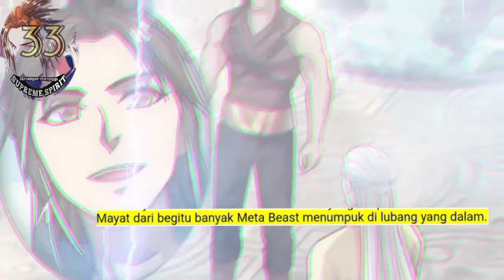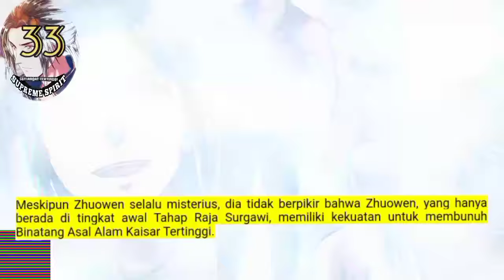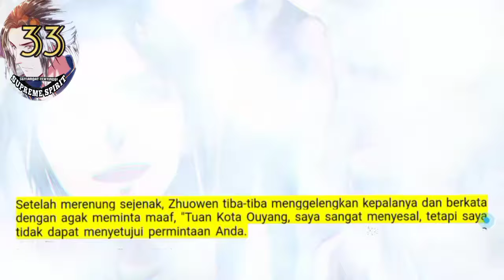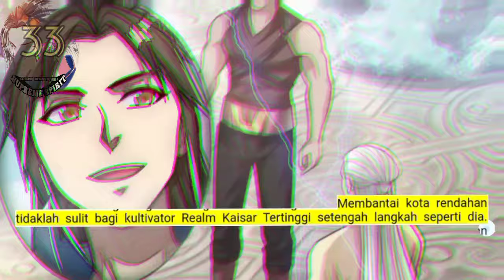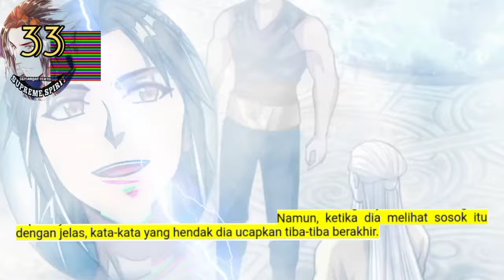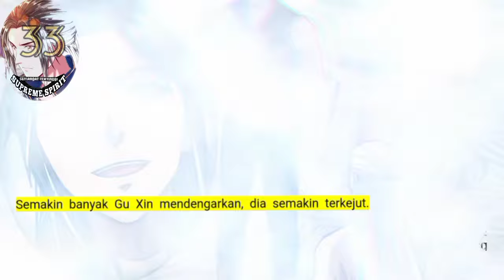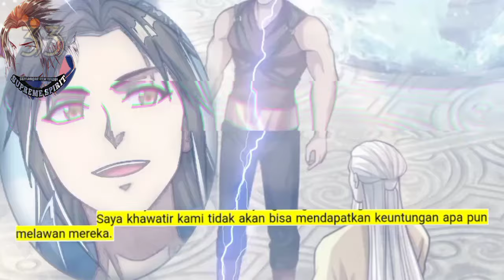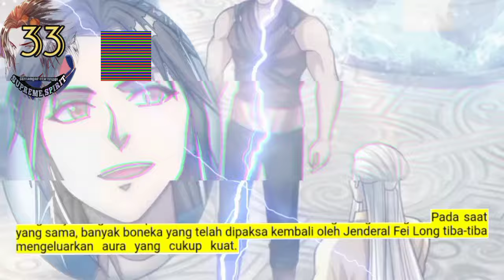Peleburan Semangat Tertinggi season 33